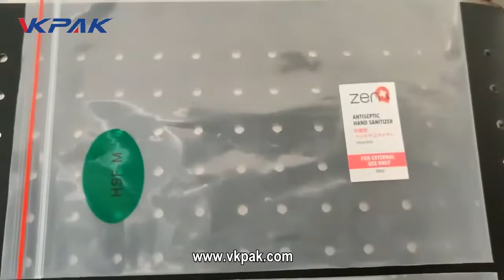Plastic Bag Labeling Machine With Vacuum Conveyor Belt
The automatic page labeling machine is not semi automatic, we build is mainly composed of label feeding, label applying, bags delivery, fully adjustable guide, bags collection and other institutions. This manufactured equipment is independently developed and accent designed by the company, which can realize automatic labeling on both sides at the same time. The original labeling process and efficiency are improved, the labeling effect is more accurate, beautiful, and the error rate is lower. This equipment is customized according to customer requirements. This model is suitable for industries: electronic accessories, food chemicals, electrical accessories, hardware electromechanical, auto parts, printing and packaging and other industries